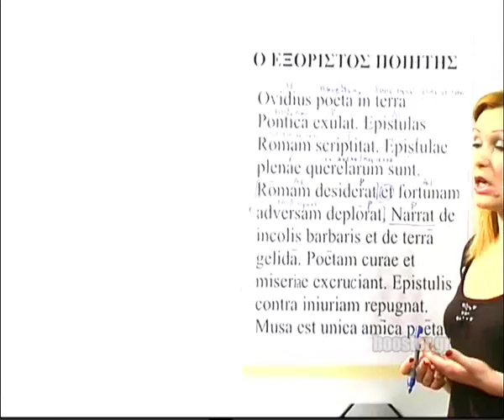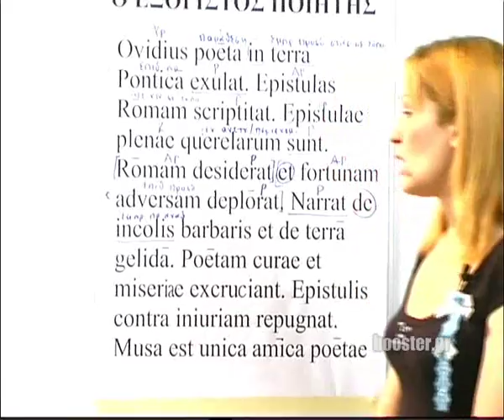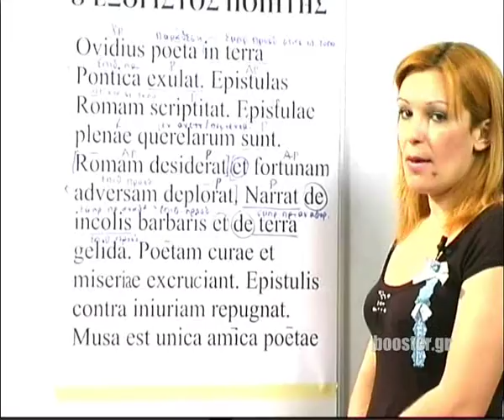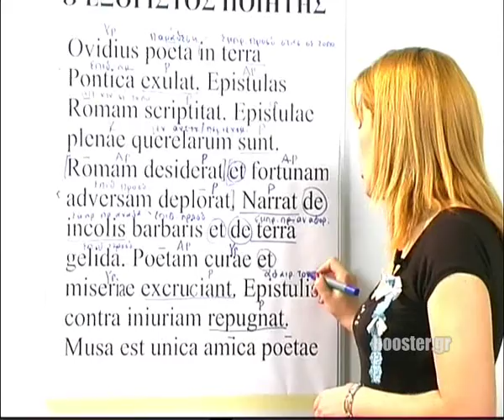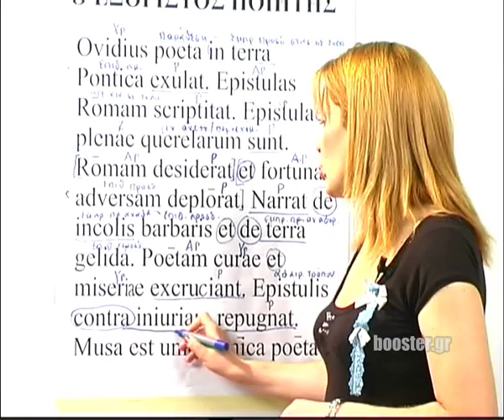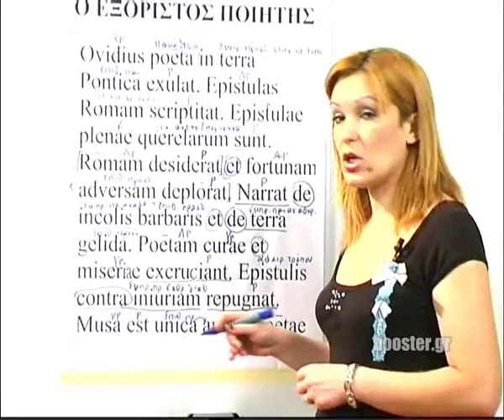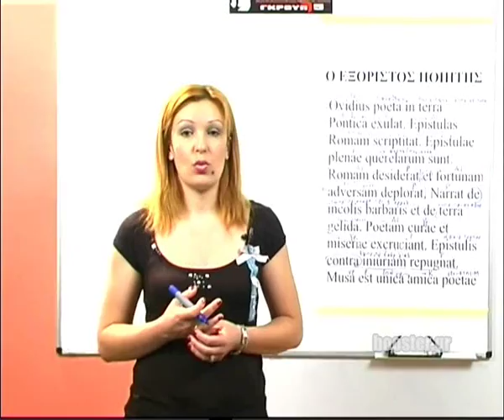Γ' Λυκείου Λατινικά μάθημα 7 Κείμενο 1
Γ΄ Λυκείου - Λατινικά Μάθημα 7 Κείμενο 1 Συνέχεια & Τέλος LECTIO PRIMA Ο Εξόριστος ποιητής